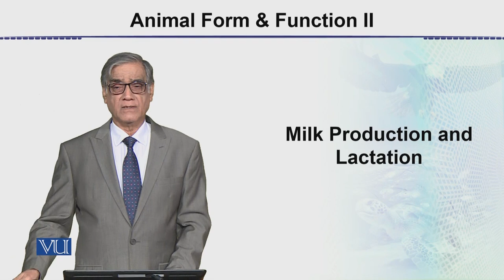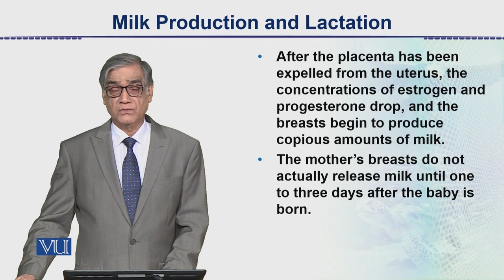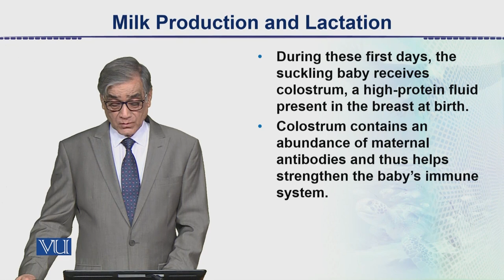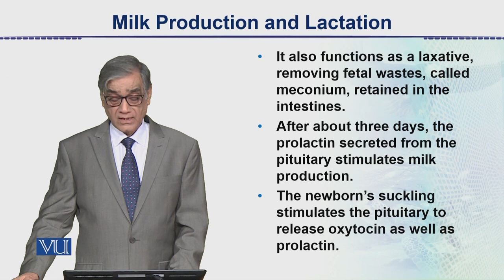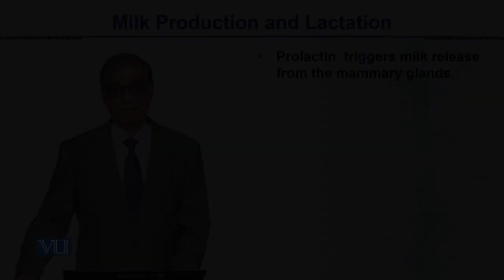Milk Production and Lactation | Animal Form & Function 2 | ZOO302_Topic158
Topic158: Milk Production and Lactation,
By Dr. Javaid Iqbal